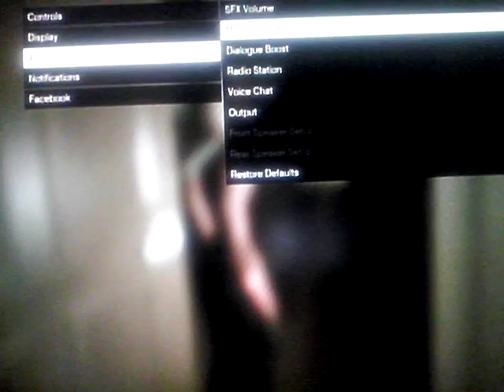Gta 5 drit bikeing and haveing some fun falls